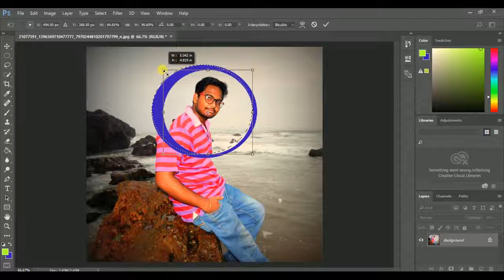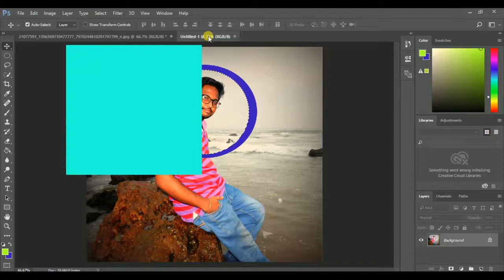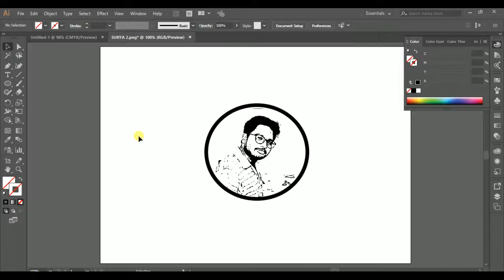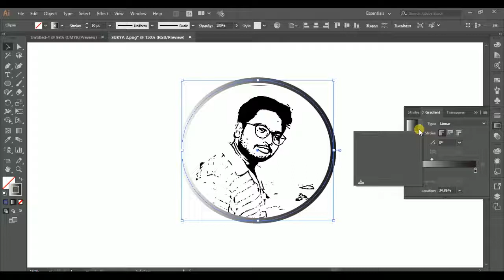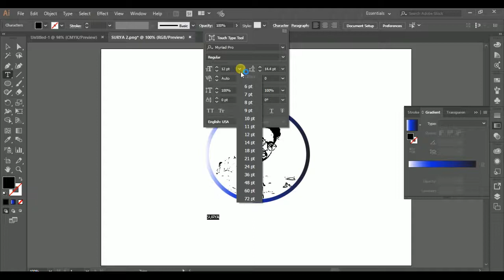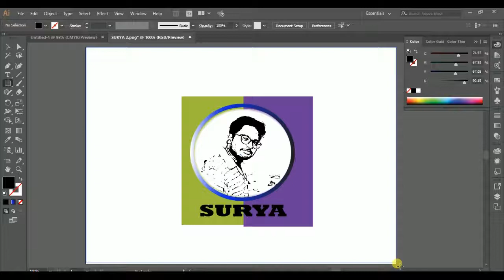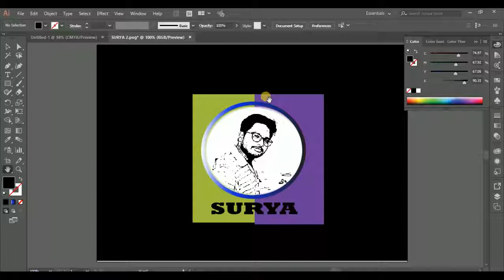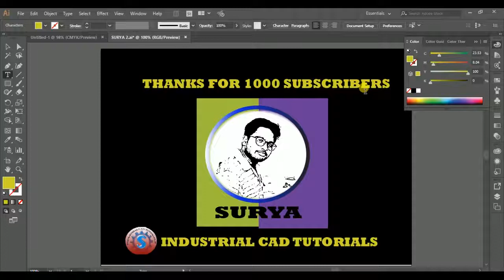THANKS FOR 1000 SUBSCRIBERS || INDUSTRIAL CAD TUTORIALS || ADOBE ILLUSTRATOR & PHOTOSHOP LOGOS